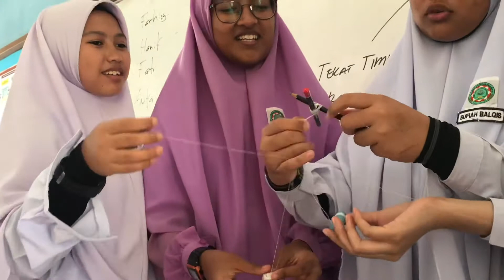Penyediaan Cuban & Seni Tekat - SMK Agama Yan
Kelas Pendidikan Seni Visual
Tingkatan 3